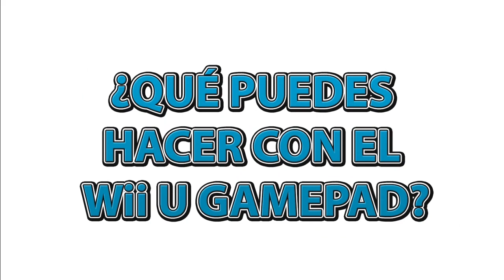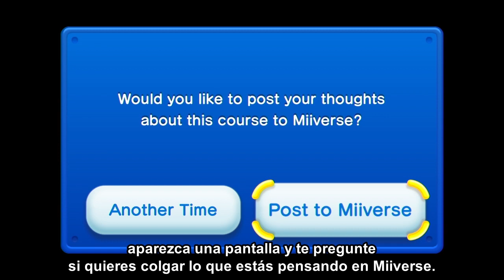New Super Mario Bros. U - Charla con los desarrolladores (Wii U)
Miembros del equipo que desarrolló New Super Mario Bros. U charlan sobre las funcionalidades y singulares usos del Wii U GamePad en la última aventura de plataformas de Mario